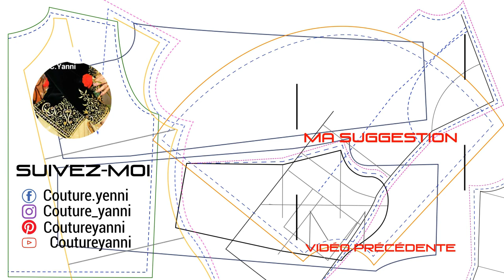Le crin ou reflette (جديلة شعر الخيل أو روفليت)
تستعمل جديلة شعر الخيل للخياطة (Le crin) فستان الرقص أو فستان سهرة أو تزينة للقبعات أو أشاء أخرى و لا روفليت إستعمالها مخصص للستائر فقط.